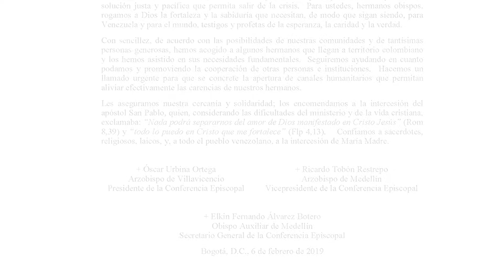Siga el paso a paso del encuentro de obispos a través de "Así va la Asamblea"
Presentamos a ustedes  el informativo de la Conferencia Episcopal de Colombia, "ASÍ VA LA ASAMBLEA", donde monseñor Juan Carlos Cárdenas Toro, obispo auxiliar de Cali y presidente de la Comisión Episcopal de Comunicaciones  ofrece un balance de la Jornada.